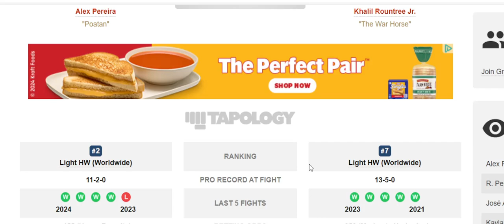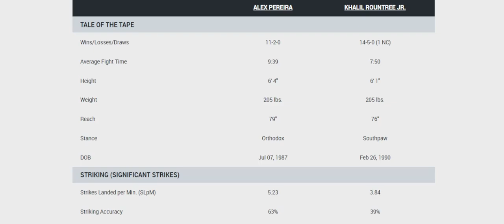LET'S TALK ABOUT Alex Pereira vs Khalil Rountree Jr